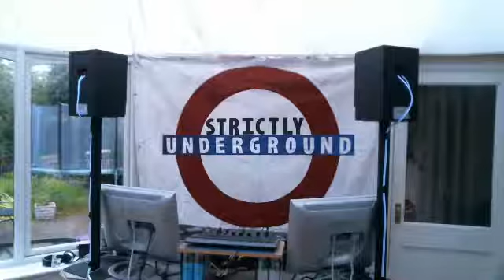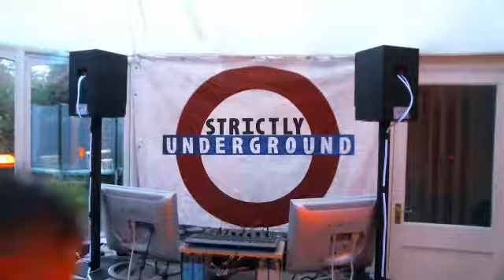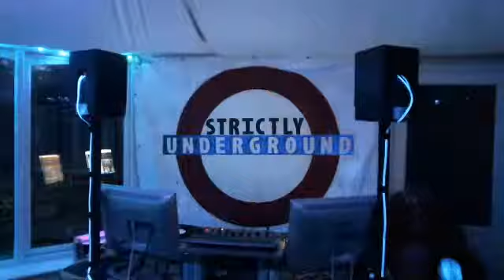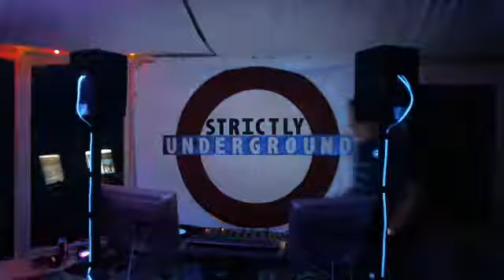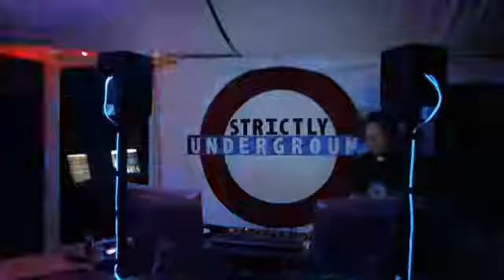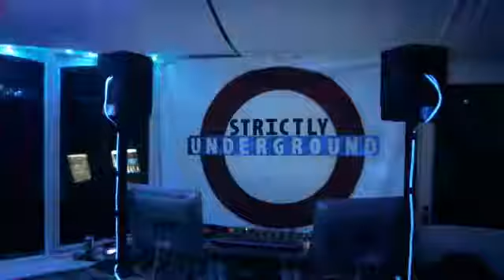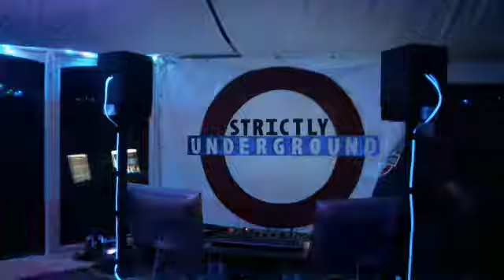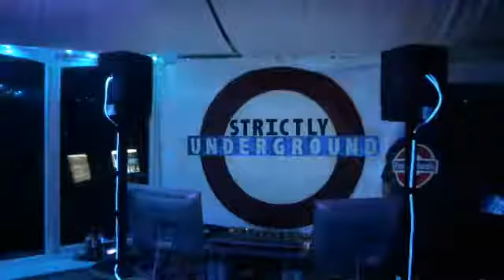Jazzie and Stat live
Streamed live 26/05/14 loads of quality tunes enjoy